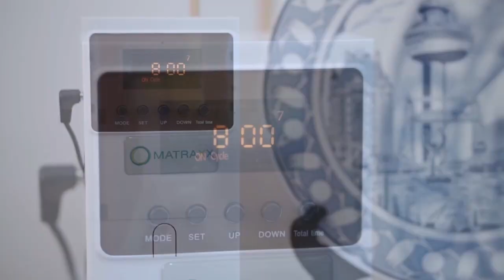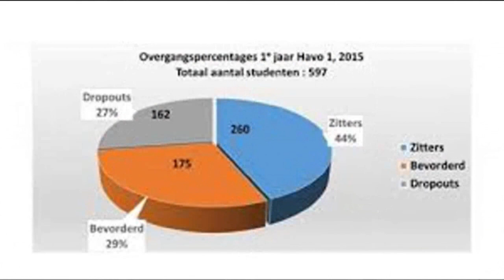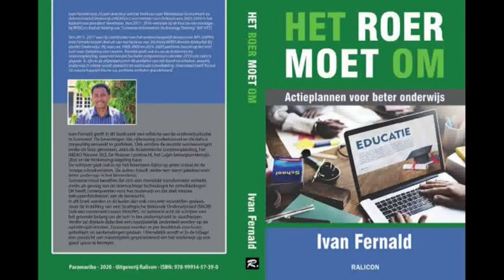Onder de Loep - 19 APRIL 2021